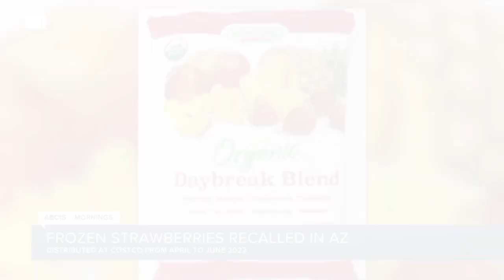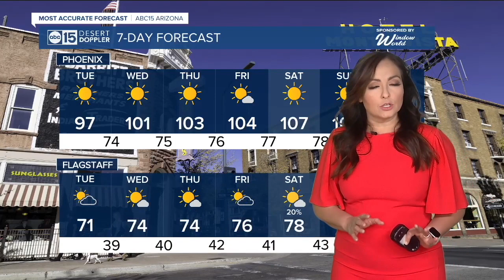Latest headlines: Man in custody following SWAT situation, frozen strawberries recalled and weather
00:10: Man In Custody Following SWAT Situation
00:28: Votes Happening Wednesday
00:56: Without A Home: A Special Series On Homelessness In The Valley
01:16: Frozen Strawberries Recalled In AZ
01:40: $28.5 Million To Arizona
01:55: Thank You Sunflower Bank!
02:35: Weather